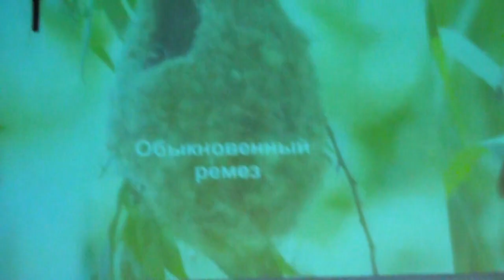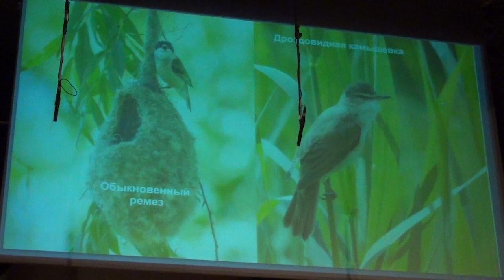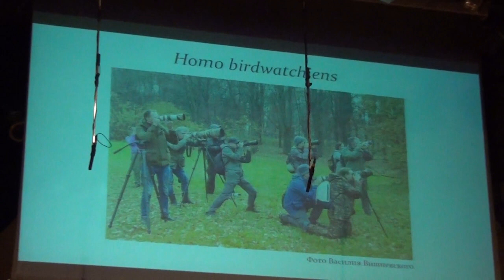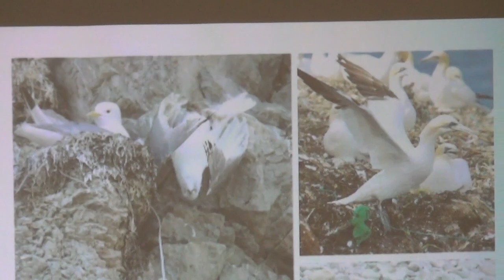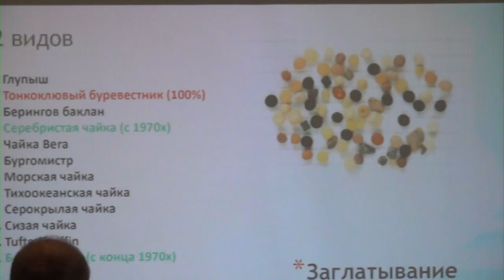Второй Всероссийский орнитологический конгресс в Санкт-Петербурге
Проходил с 30 января по 4 февраля 2023года в Петербурге